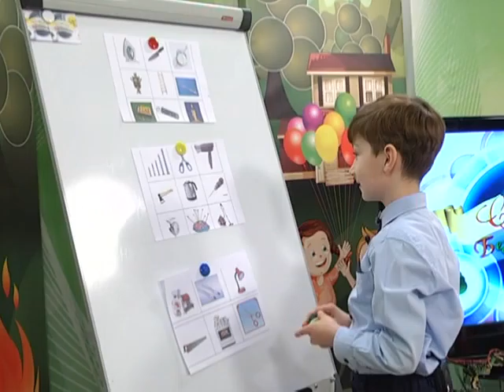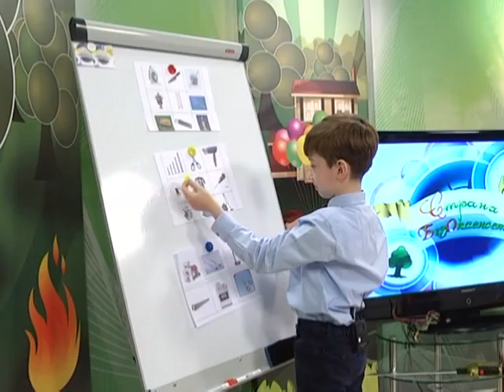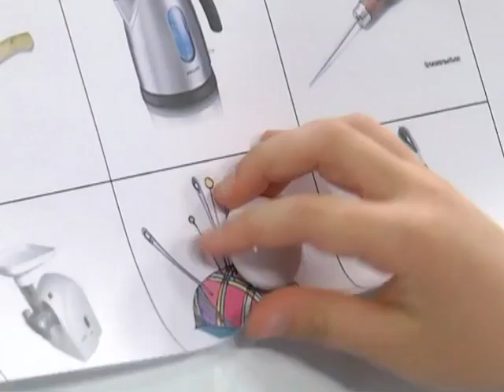29 04 2016 Страна безопасности